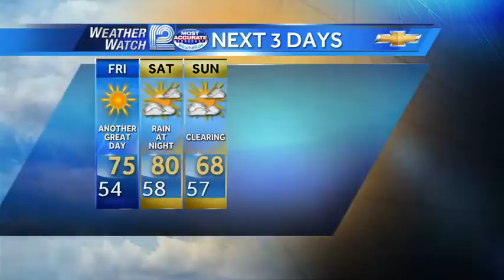Mark Baden's Forecast